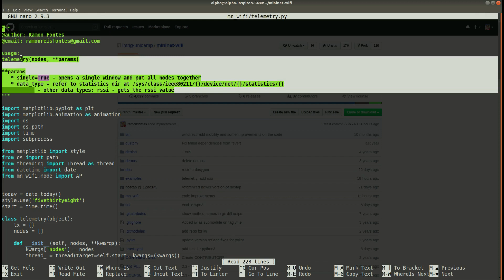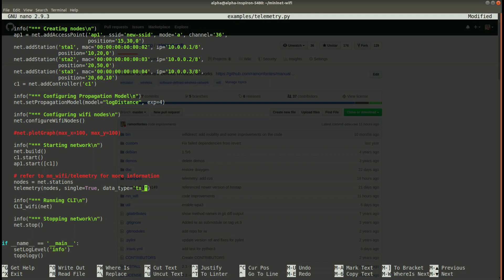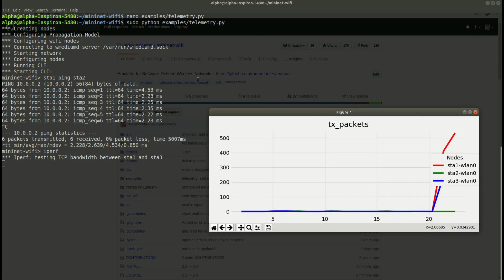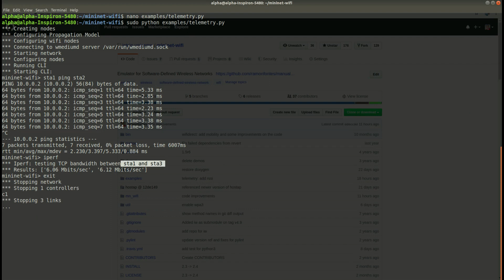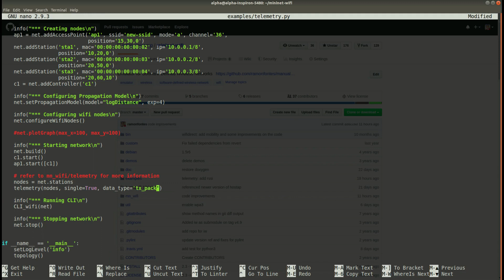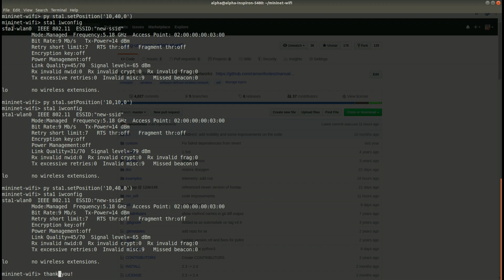Mininet-WiFi: Telemetry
This video illustrates on how you can work with Telemetry and Mininet-WiFi